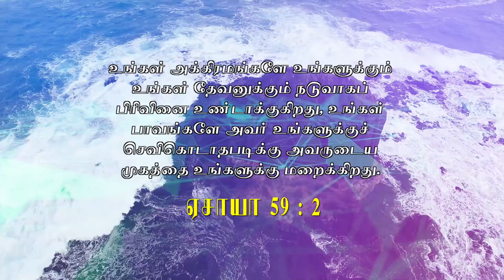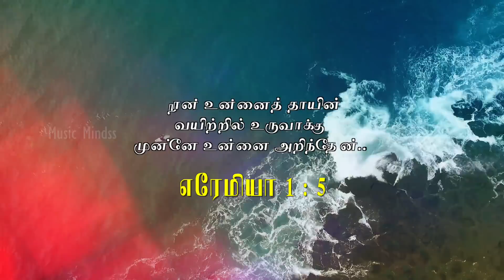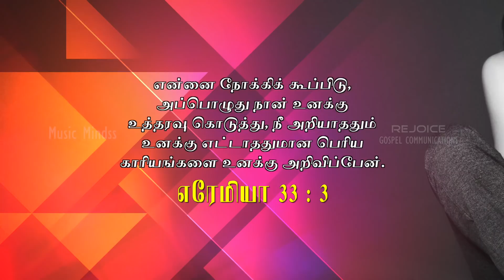ENNODU PESUM | Ps.R.J.MOSES | RINNAH | NEW GOSPEL SONG HD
Song : ENNODU PESUM
Album : RINNAH
Sung By :Ps.R.J.MOSES
Lyrics,Tune & Composed : Ps.R.J.MOSES
keys  :  VICKY GIDEON , WESLEY LUXMAN
Guitars: JACKSON,
Flute , Clarinet & Sax: ABEN JOTHAM
Violin : BALAJI
Tabla & India Percussion : CHRISTYAN KUUTY
Rhythm programing : VICKY GIDEON
Choir : U ME & HIM
Recorded:  Seven South Studio By SAM
Mixed :  sling Shot by AUGUSTIN PONSEELAN
Mastered : AUGUSTIN PONSEELAN
Video : ROCK MEDIA
Produced By: RINNAH MINISTRY
                          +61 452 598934 (AUS)  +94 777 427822(S.L)
Released By : REJOICE
Music On: MUSICMINDSS
Conceptualized By : Vincent Robin
Digital Promtion: Vincent Sahayaraj
Project Owened By : Vincent George